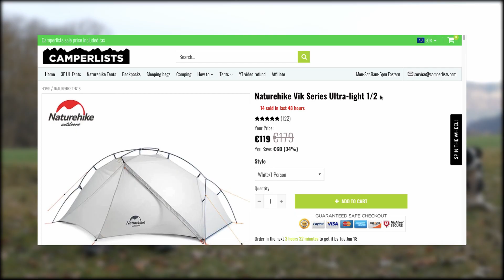2 TENTES LÉGÈRES et PAS CHÈRES pour vos treks !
Je voulais vous présenter 2 tentes légères et pas chères afin de vous aider à vous équiper au mieux pour vos futurs treks en montagne :D

J'aime beaucoup ces deux tentes du fait de leur prix déjà, mais aussi du fait de leur poids que je considère plus que raisonnable pour une utilisation en montagne sur de longues distances.

LIENS VERS LE MATÉRIEL QUE J'UTILISE :

Sacs à dos :
Osprey atmos 65
Osprey atmos 50
Osprey Stratos 50
Osprey Levity 45
Osprey Talon 44
Osprey Kestrel 68

Popote/Réchaud :
BRS 3000T
Cuillère en titane
Jetboil Zip

Matelas :
Thermarest Uberlite
Nemo Tensor
Nemo Astro insulated

Tournage vidéo :
Caméra principale LUMIX G80
Caméra secondaire GOPRO HERO 7 BLACK
IPHONE 11 (Photos et lives)
Sony ZV1 (GTA 2021)

Son :
Micro Rode Wireless Go
Micro Rode Vidéo micro
Micro Rode videomic NTG
Cartes mémoires :
Sandisk 32GO
Sandisk 64GO
Trépieds :
Manfrotto Befree Advanced
Manfrotto PixiEvo
Vanguard Espod
Trépied Flexible
Électronique :
Batterie externe Anker 20000mha
Chargeur Anker QC 18W
Batterie Gopro
Batterie Lumix g80

Lumière :
Rond lumineux Neewer
Softbox Neewer
Ring light Neewer

Si vous achetez un de ces produits en passant par les liens que je vous propose, je recevrai une toute petite commission sans frais supplémentaires pour vous bien évidemment. De quoi soutenir la chaîne sans dépenser plus ! :)